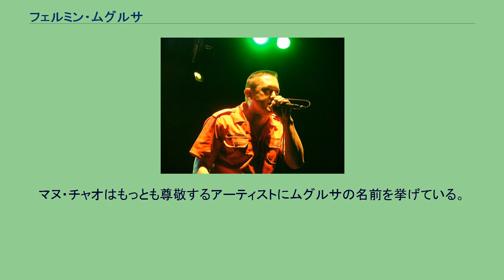フェルミン・ムグルサ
フェルミン・ムグルサ・ウガルテ（Fermin Muguruza Ugarte, 1963年4月20日 - ）は、スペイン・ギプスコア県イルン出身の歌手・バスク独立運動家。
ギプスコア県イルン出身。
1980年代にはコルタトゥというグループ（スカ＝パンク）のボーカルとなり、ついで1990年代のスペイン・ロックシーンを代表するロックバンドであるネグ・ゴリアック（ハードコア＝パンク＝フュージョン）でボーカルを務めた。
同時に、バスクのレーベル「エシャ・ノセンキ」を率い、度々イタリアのレーベル「グリダロ・フォルテ」と共に仕事をしている。
1999年にソロ活動をスタートさせ、自らの名フェルミン・ムグルサを冠した新たなグループを結成。
ロックステディ・ロック・サルサ・ダブ・ジャングル・ドラムンベースを混合した音楽的実験を行っている。
2001年、2004年、2007年、2013年にはフジロック・フェスティバルに出演するために訪日した。
彼のアルバムでは、マヌ・チャオ・ゼブダ・マッド・プロフェッサーをはじめとする、多くのミュージシャンがコラボレートしている。
マヌ・チャオはもっとも尊敬するアーティストにムグルサの名前を挙げている。